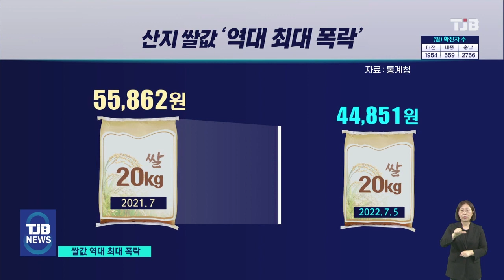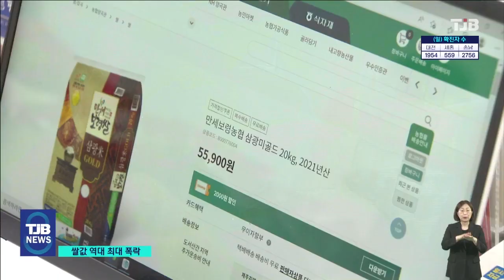쌀값만 45년 만에 최대 폭락..쌀 소비운동 안간힘｜ TJB 대전·세종·충남뉴스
【 앵커멘트 】

역대급으로 오른
물가와 반대로
쌀값은
역주행하고 있습니다.

산지에선
쌀값이 45년만에
역대 가장 크게 떨어져
수확기를 앞둔 농민들의 시름이
깊어지고 있는데요.

더 이상 쌀을
보관할 곳이
없는 가운데,
쌀 소비운동이

강진원 기자가 취재했습니다.